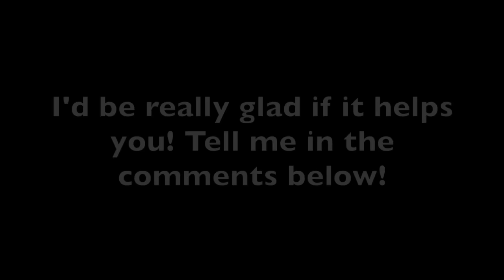Aatrox Top : An in-depth guide (S6)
THE GREAT GUIDE ON LOLKING!

There you have it guys, my guide on how to play Aatrox, in the top lane. I spent a lot of time editing it and writing all of it, and I really enjoyed it. Now I really hope it can help you guys! Tell me what you've learnt!